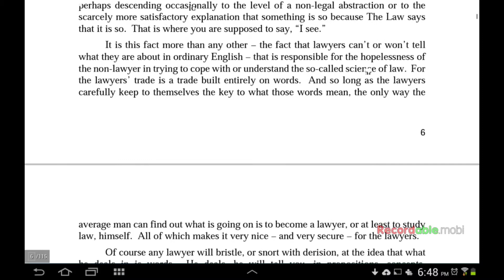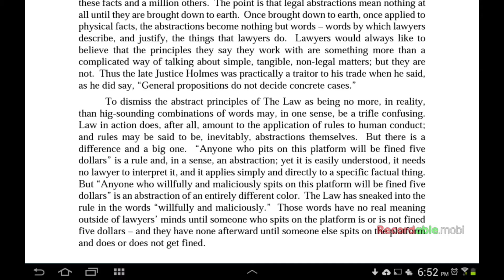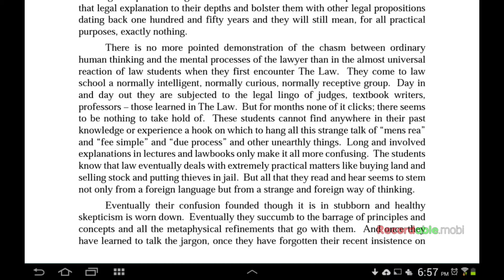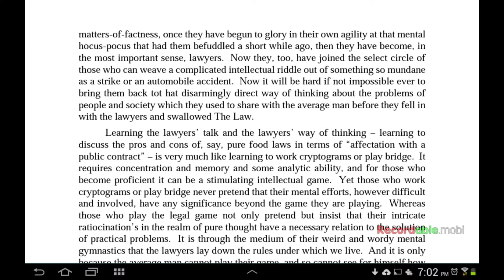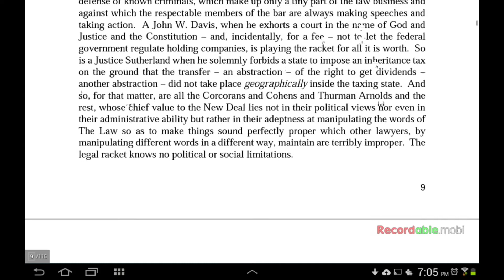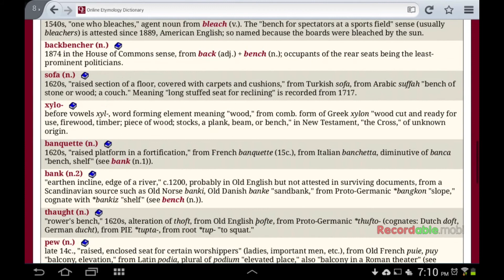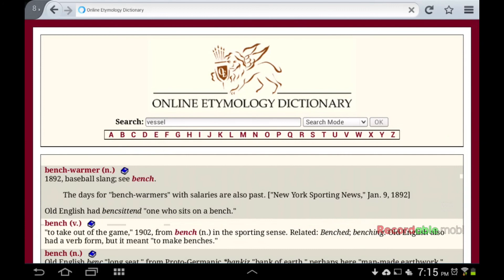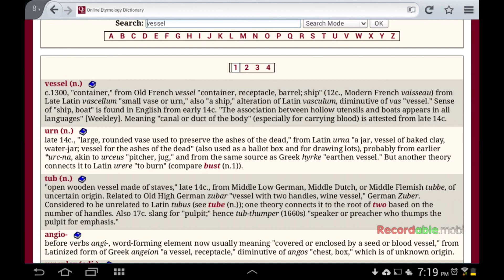(2) Woe Unto You Lawyers | image of a man, fictional person, Admiralty | Tree of Knowledge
Part 2: I read Chapter 1 of Woe Unto You Lawyers! by Fred Rodell, Professor of Law Yale written 1939 and also go into the created image of a man (the legal fictional "person"), the Admiralty law, your birth (berth) from your mother's canal to the doc (doctor) in the state hospital, current-cy between two banks (of the sea of commerce) and the fraud of the birth certificate, the livery human farm, citizens as slaves and chattel, Congress meaning your transgressors.

Hope someone finds a blessing and or some Revelation in this information.